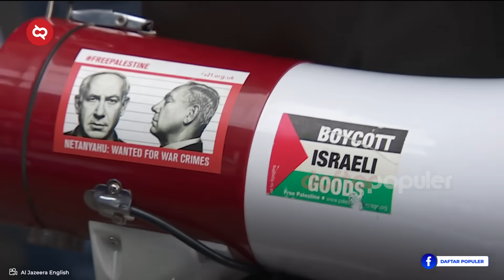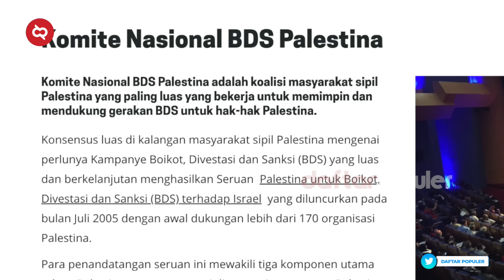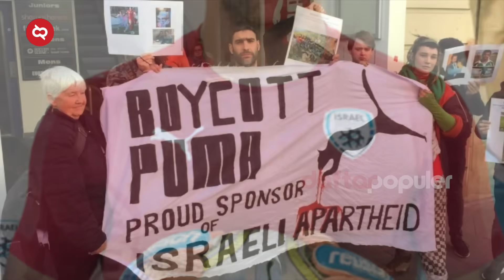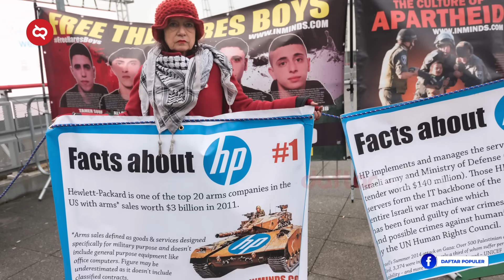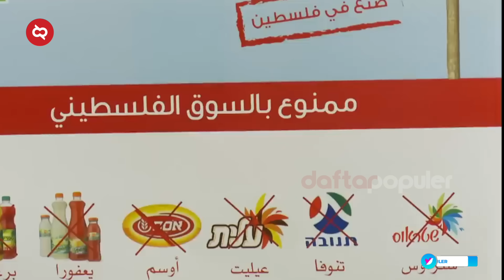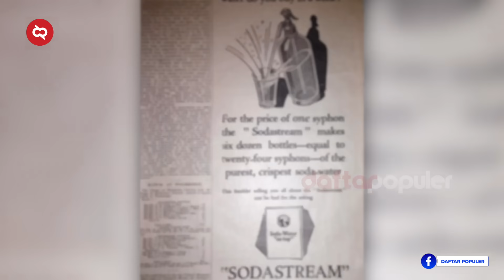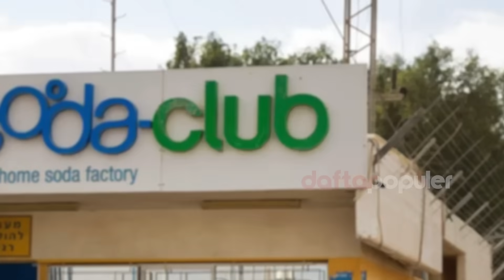Selama ini Kita Tertipu, Ternyata Brand Raksasa ini Ikut Serta Mendanai Persenjataan Israel?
Seiring semakin gencarnya serangan tentara Israel ke wilayah Jalur Gaza sejak perang melawan Hamas meletus dan menelan ribuan korban jiwa, kini tak hanya umat Islam, berbagai masyarakat di seluruh dunia pun ikut ramai-ramai menyerukan untuk memboikot sejumlah produk asal Israel serta brand-brand dari perusahaan yang mendukung Israel. Produk apa saja kah itu? Jangan sampai uang yang kamu gunakan untuk membeli produk-produk itu justru digunakan untuk membantu Israel? Mari kita lihat satu per satu.